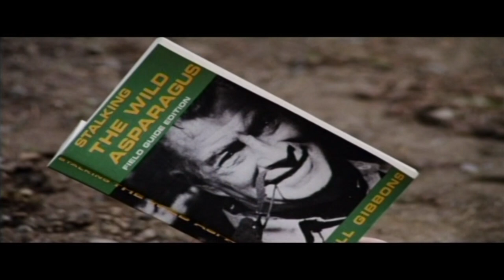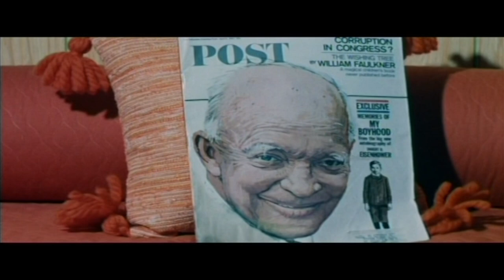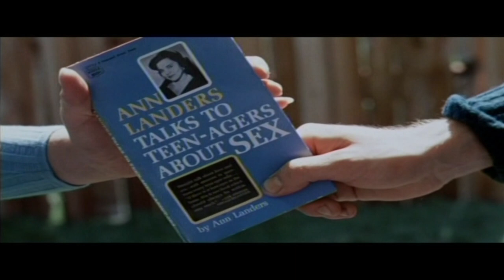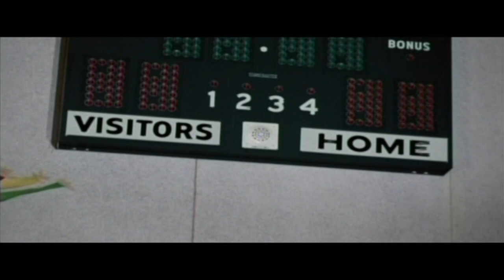John Landis' Schlock | Full Horror Movie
Schlock (1973). Full horror movie.

SYNOPSIS
A small town is terrorized by "The Banana Killer", which turns out to be the missing link between man and ape.

Cast: John Landis, Saul Kahan, Joseph Piantadosi